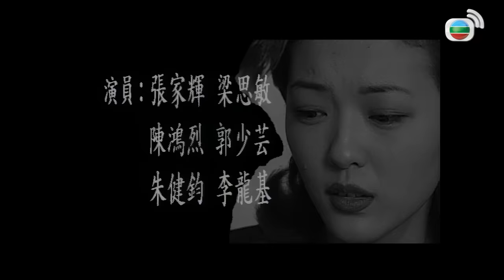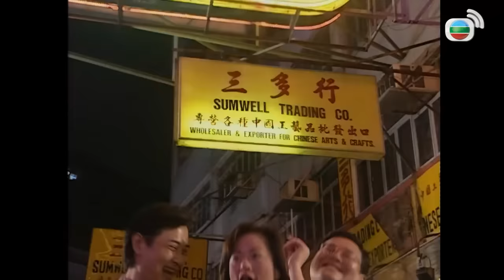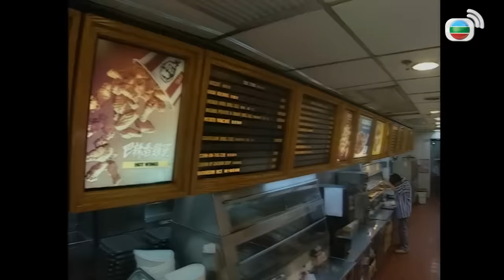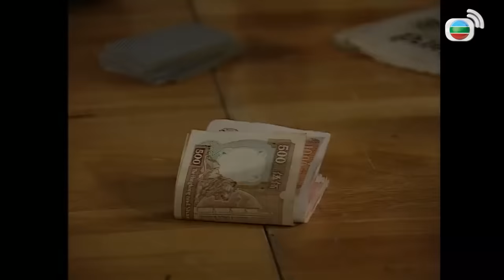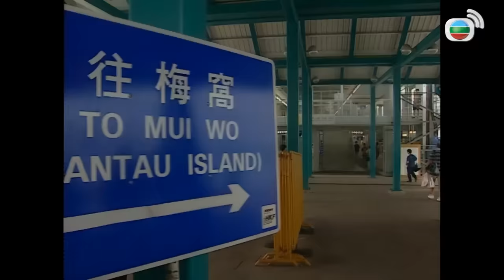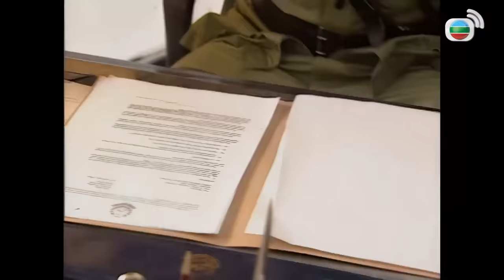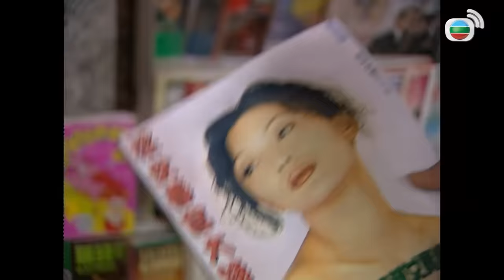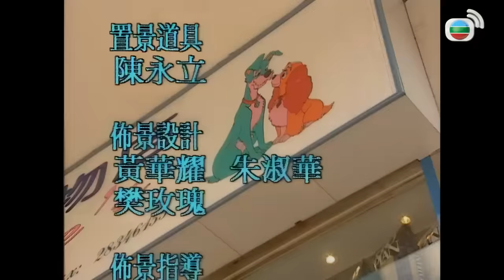[TVB Movie] Nhân Chứng Mục Kích (tiếng Việt) Trương Gia Huy | Lương Tư Mẫn | TVB 1996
[TVB Movie] Nhân Chứng Mục Kích (Moonlight Sonata)夜之女
Diễn viên : Trương Gia Huy | Lương Tư Mẫn | Quách Thiếu Vân | Trần Hồng Liệt | Lý Long Cơ | Lý Thành Xương | TVB 1996